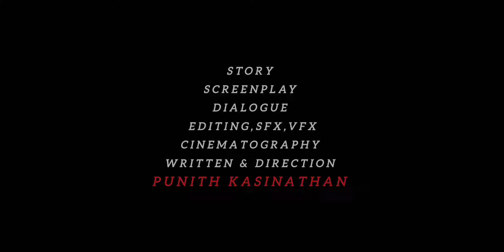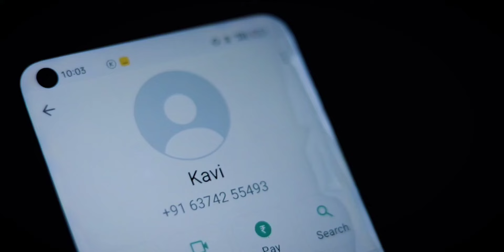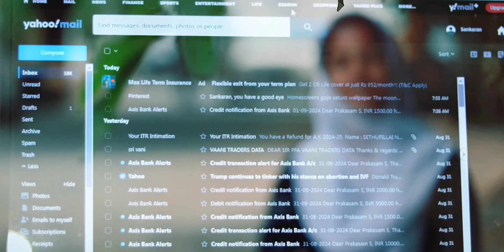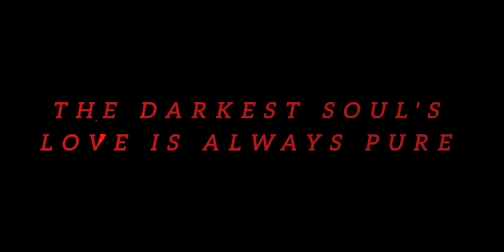LOVE IS | A FILM PUNITH KASINATHAN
( Written & Direction , Editor )
Punith kasinathan